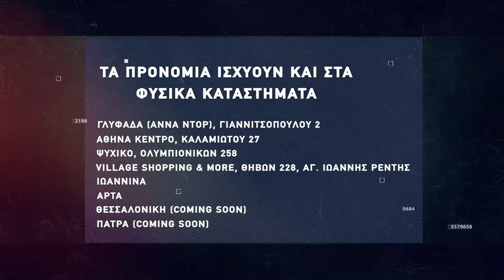Basketaki The League - ReTirees Vs Limoges (11/4/22)